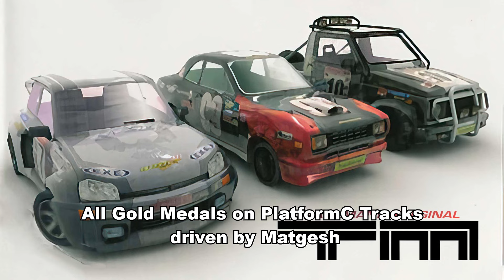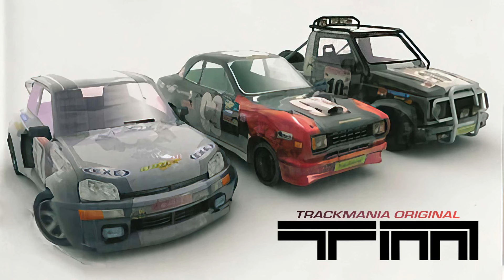Trackmania Original - All Gold Medals on PlatformC Tracks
Hi there, welcome to the Platform campaign of the first game released in the series, Trackmania Original in which I collect all Gold medals in the C section of the Platform campaign which involves the Rally environment.

Trackmania was first released in 2003, which included the Race and Puzzle mode in the singleplayer campaign. Afterwards there were multiple addons released called PowerUp! and SpeedUp!, which were all combined and re-released as Trackmania Original in 2005, where the graphics have been improved and more camapigns like the Puzzle, Stunts and Survival campaign were added.

I currently have both Platform and Stunts campaign ready to upload, Survival is the only one remaining which will be a raw gameplay footage upload without too much editing from map to map :D

If you enjoyed watching this video or series, feel free to leave a Like and Subscribe to my channel, if you haven't already done so :D, it would mean a lot to me :D, also feel free to leave a comment to give me tips, suggestions or feedback about what I could do better or what you like to see in future videos, I would appreciate it very much :)

00:00 Intro
00:12 PlatformC1
02:37 PlatformC2
03:57 PlatformC3
05:23 Outro